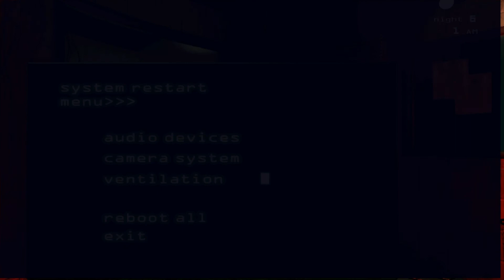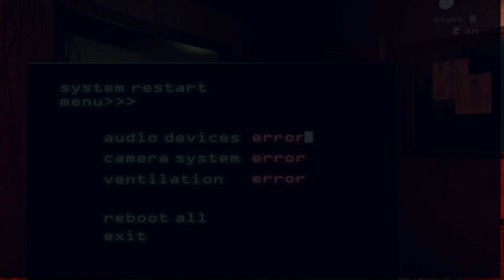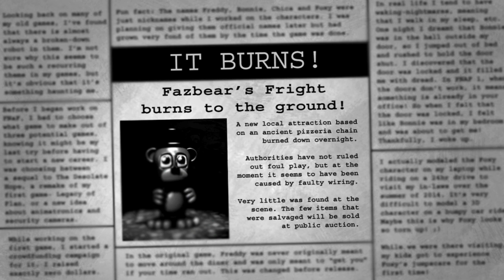NIGHTMARE NIGHT! | Five nights at Freddy's 3 | Night 6 + Fazbear fright Burnt down Ending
Hey guys back again with another video this time we complete Night 6 and get the other Ending this video was a success but It took two attempts to do it witch was amazing i apologize of the technical difficulties on the last livestream I tried to do but hopefully this video makes up for it so hope you guys enjoy